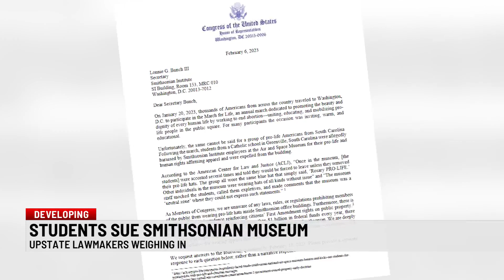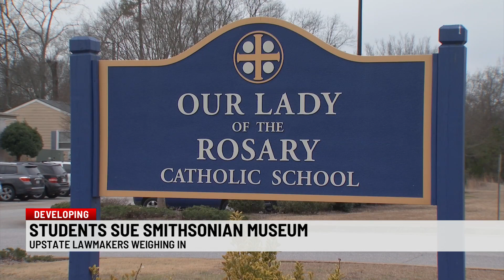South Carolina leaders demand answers as Upstate students file lawsuit against Smithsonian